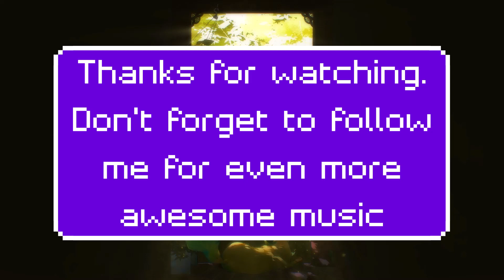Nightcore - I wrote a song